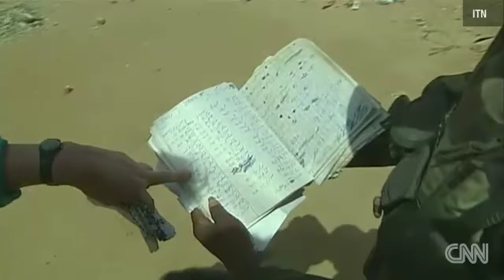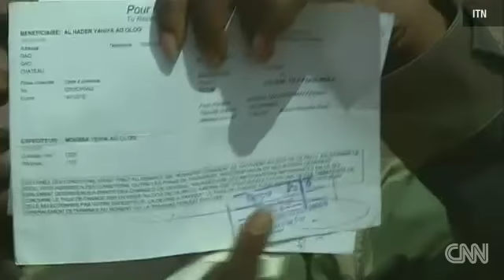Residents Of Gao (Mali) Celebrate Their Town's Liberation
Residents of Gao, Mali, celebrate their town's liberation from rebel rule. ITN's Lindsey Hilsum reports.

French president on military offensive: 'We are winning in Mali'
"French-led troops in Mali now control the ancient city of Timbuktu, the city of Gao and the swath in between that was an Islamist stronghold for almost a year, the French Defense Ministry said. "We are winning in Mali," French President Francois Hollande said at a news conference Monday, but he added that militants still control parts of the north. Hollande did not say how long France will maintain troops in its former colony. The country has 2,150 soldiers on Malian soil, with 1,000 more troops supporting the operation from elsewhere..."

Mali: analyst, Qatar is funding Islamists (ansamed, Jan 25, 2013)
"Qatar supports Mali's Islamists as it believes the movement is potentially key in the country's governance, according to Michael Stephens, a researcher at the Royal United Services Institute for Defence and Security Studies in Qatar ... 'The main motivation behind Qatar's support of Mali's Islamists is to ensure its business and the growth of its influence in the Arab and Islamic world' ... 'The official version is that Qatar is funding for humanitarian reasons, through non-profit organizations, the areas controlled by rebels but France believes that Qatar is supporting rebels tied to Al-Qaeda who are trying to seize power ... Qatar is one of the world's top 20 countries providing the highest rate of funding to illegal activities, with an average 5.6 billion dollars financing crime every year."